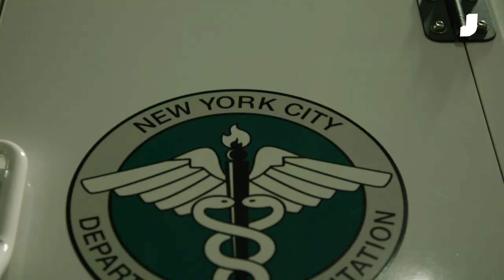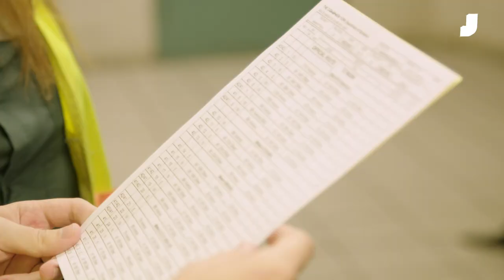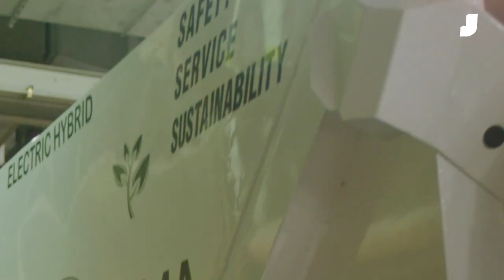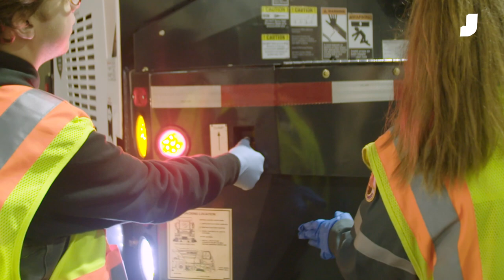Justin Gets Trashy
New York City’s trash is no different than any other city’s trash — trust me, I was right there up close. To make sure there’s somebody actively thinking about what to do with all the trash, I visited the New York City Department of Sanitation’s Upper West Side Manhattan depot — a specialized garage of traditional garbage trucks and street sweepers, officially referred to as “mechanical brooms” in the biz, tucked away off the West Side Highway.

My “day on the job” paired me up with Kristen Shalbinski, a Manhattan broom operator who listens to movie soundtracks when she’s alone in her cab scooping up trash deposits, not bothered in the slightest by the road rage of illegally parked cabs and aggressive cyclists.